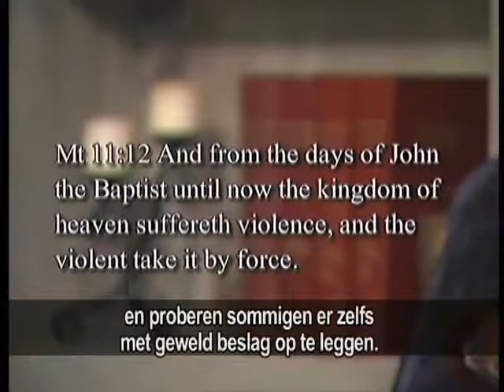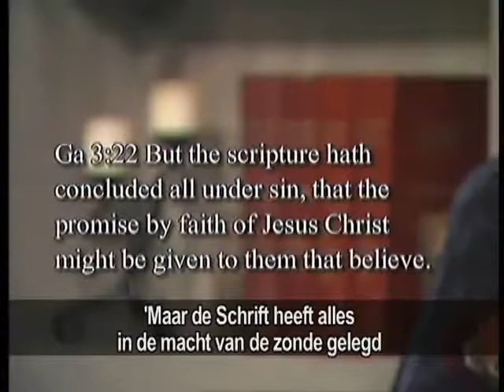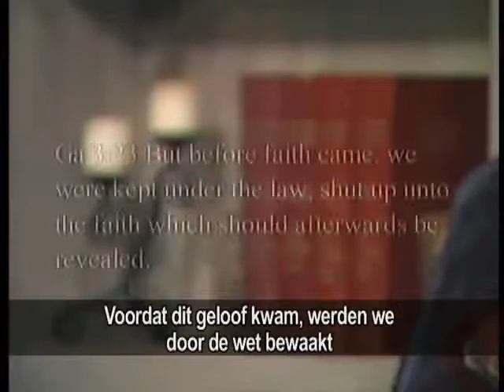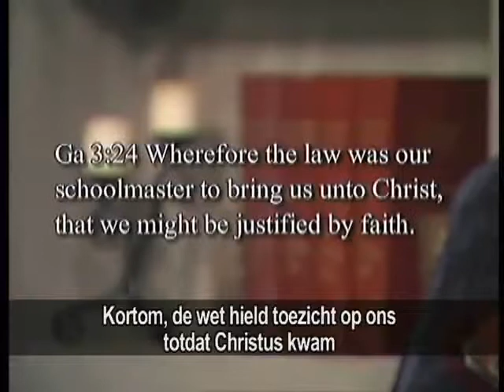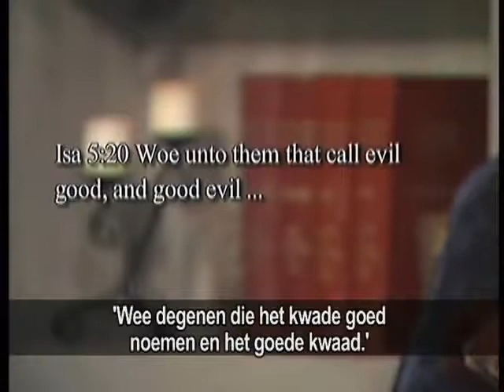17 De ware aard van God - Geen God van toorn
Deel 17: God is geen God van toorn
Heidenen waren nooit onder de wet. Alle voorbeelden die je kunt bedenken dat God oordeelde en strafte staan in het OT. God is geen God van toorn. Hij bewaart zijn toorn voor zijn vijanden en wil met ons in genade handelen. God wachtte tweeduizend jaar met de wet te geven, uit liefde. Onder de (periode van de) wet liet God hardheid en toorn zien. Dat zorgt nu voor veel verwarring.
De wet en de profeten zijn tot op Johannes de Doper.
Religie laat je schuldig voelen.